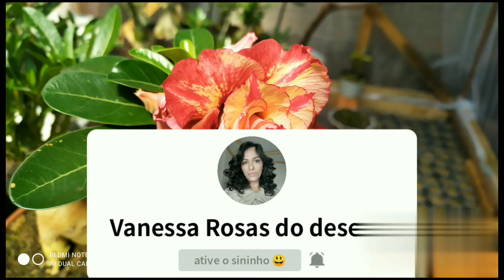Rotina...Jardim Rosas do deserto, fartura! Música para relaxar 🎵🎶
rotina no jardim,
Rosas do deserto,
Semeando rosa do deserto,
música para relaxar.